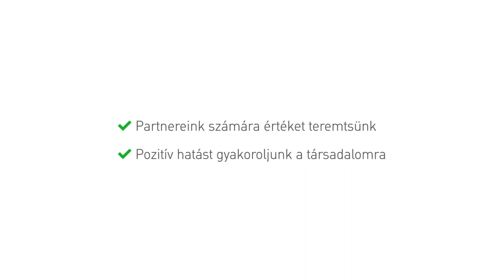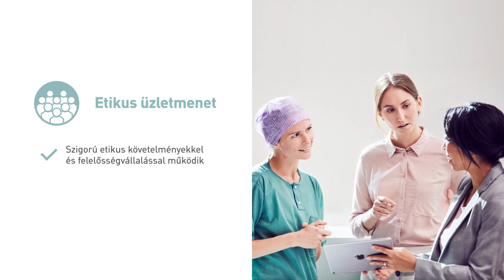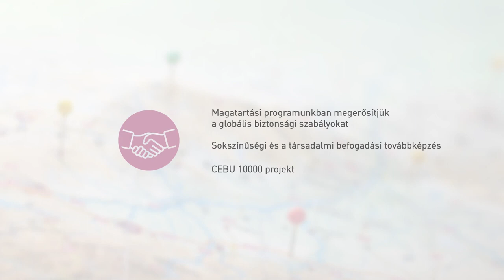WeCare Fenntartható Egészségügy